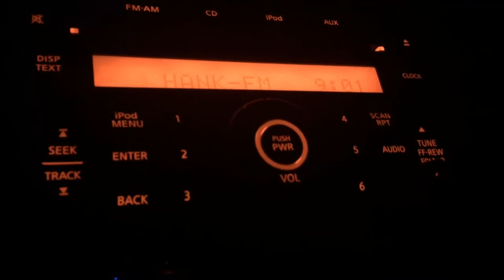KPTY + K297BS/Waterloo, Iowa Legal IDs - December 19, 2020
Classic country-formatted “107.3 Hank FM”, which replaced the Top 40/CHR-formatted “107.3 The Party” earlier this year.